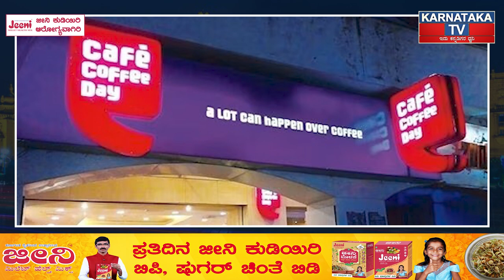2022-23ರಲ್ಲಿ ಆದಾಯ 59% ಏರಿಕೆ, ₹924 ಕೋಟಿಗೆ ಜಂಪ್‌ | Karnataka News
2022-23ರಲ್ಲಿ ಆದಾಯ 59% ಏರಿಕೆ, ₹924 ಕೋಟಿಗೆ ಜಂಪ್‌ | Karnataka News